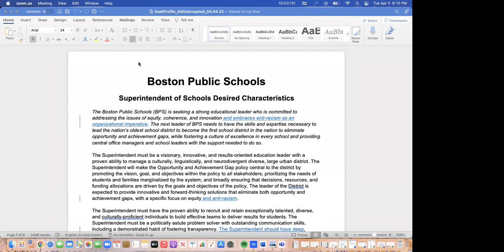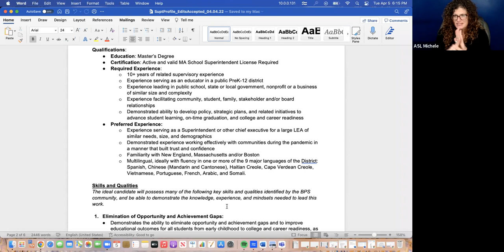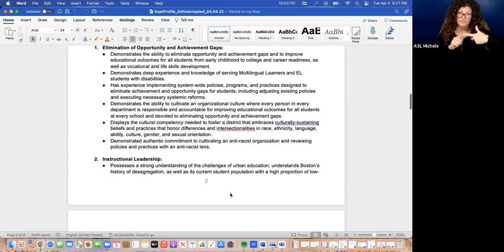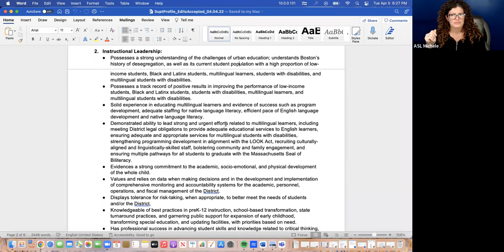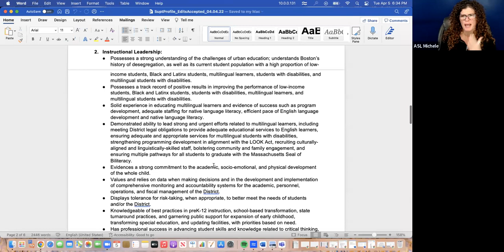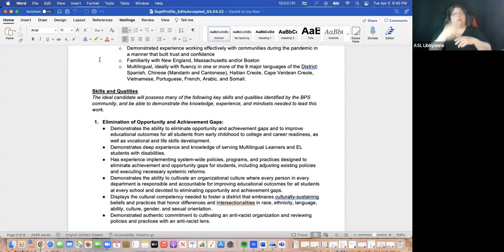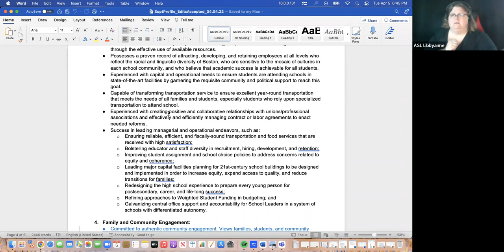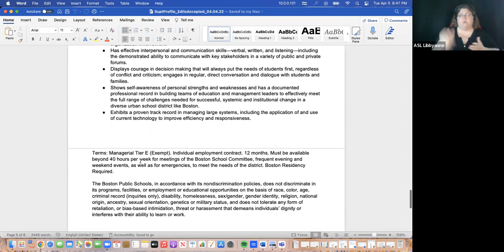BPS Superintendent Search Committee Meeting 4-5-2022